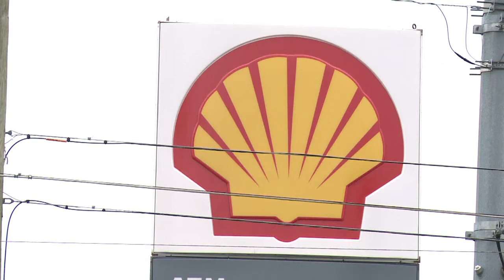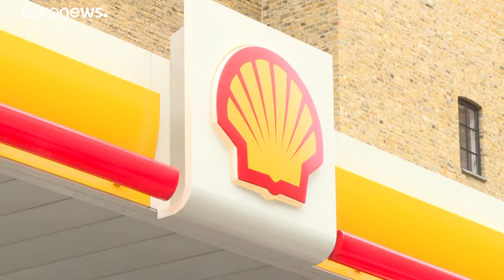Elbocsátások a Shell olajtársaságnál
Munkavállalói tíz százalékától, 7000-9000 embertől válik meg a Shell 2022-ig és egyre inkább a zéró kibocsátású energia felé fordul a jövőben.